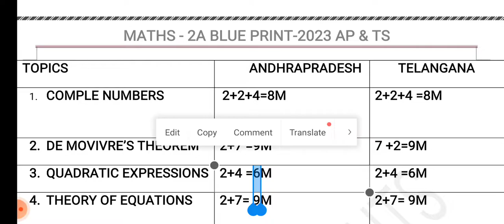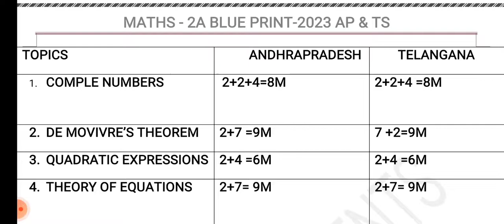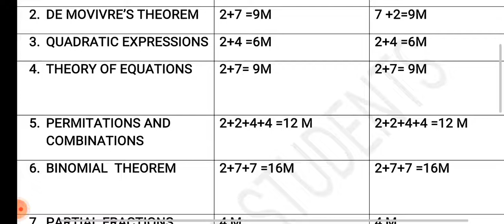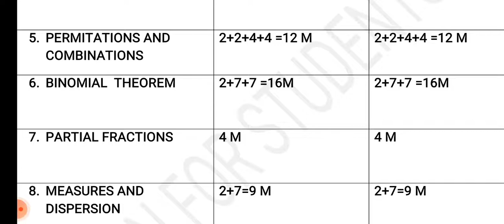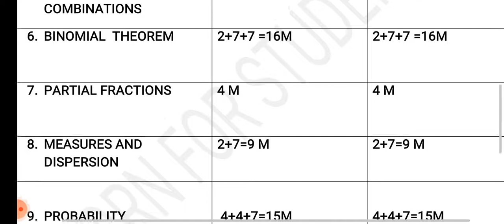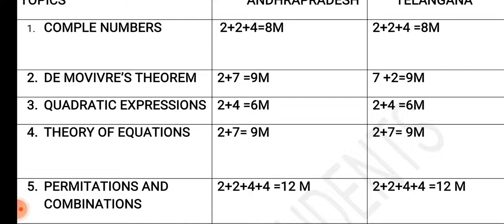MATHS 2A BLUE PRINT 2023 AP /MATHS 2A BLUE PRINT 2023 TS